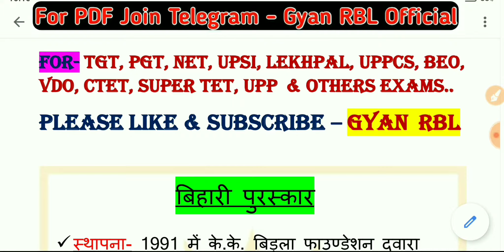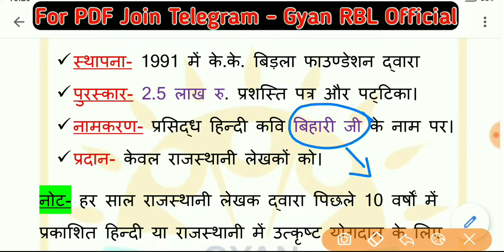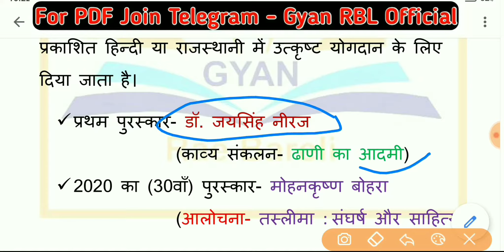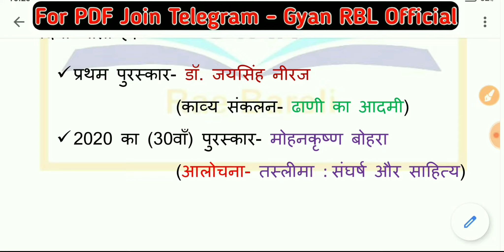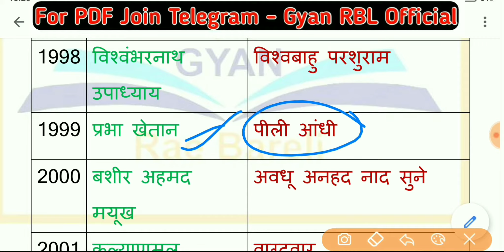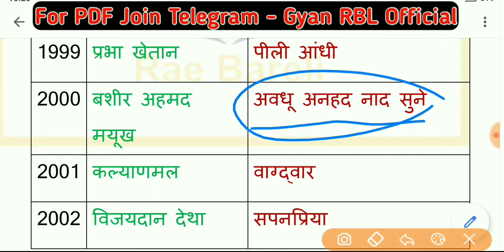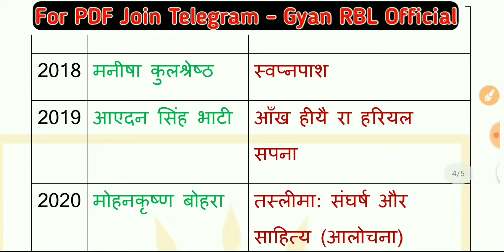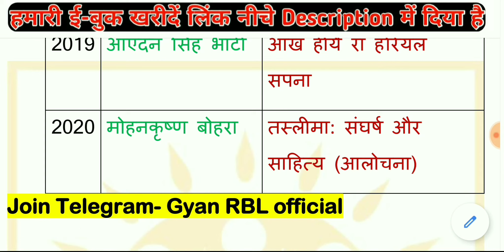बिहारी पुरस्कार | बिहारी सम्मान 2021 | हिन्दी साहित्य पुरस्कार | Bihari puraskar | Hindi Award_2021